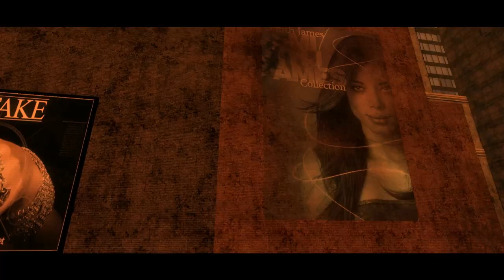Prototype | Episode 9